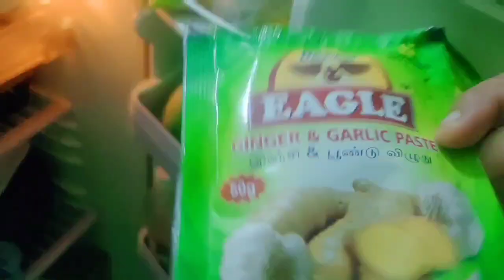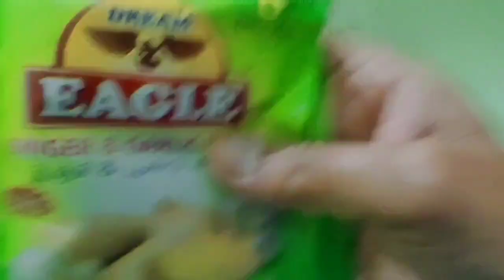காலை முதல் மாலை வரை// அம்மா வீடு happy vlog// day in my life